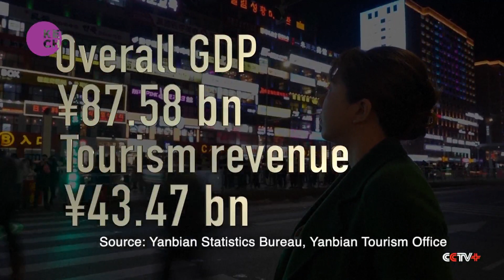Tourism Flourishes in China-DPRK Border Region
Yanji, nestled in the China-DPRK border region, is experiencing a surge in tourism driven by its unique offerings of delicious cuisine, vibrant costumes, and specialties from the ethnic Korean minority. With over 600 studios providing makeup, dresses, and photography services, the city has become a magnet for young female tourists seeking memorable experiences. Meanwhile, neighbouring Tumen, although currently receiving fewer visitors, anticipates a tourism boom once cross-border travel to the DPRK resumes, likely later this year.